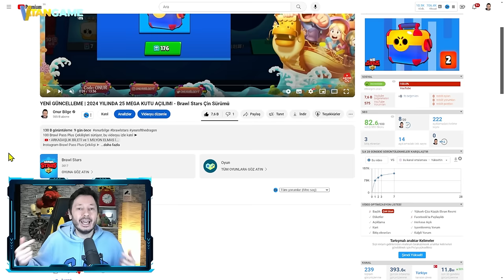SONUNDA YAPTIM ! 106 TIK VEREN KUTU VE MEGA KUTU AÇILIMI 12X - Brawl Stars Çin Sürümü